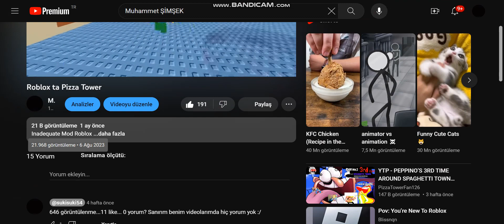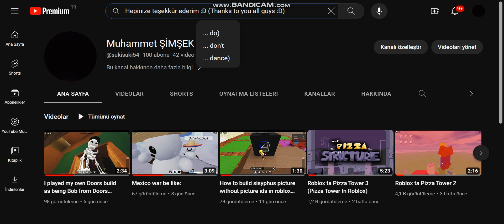21K VIEVERS AND 100 SUBSCRIBERS! :O(21B IZLENME VE 100 ABONE!)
THANKS TO YOU ALL GUYS!
:D